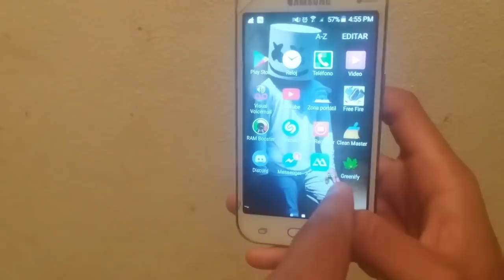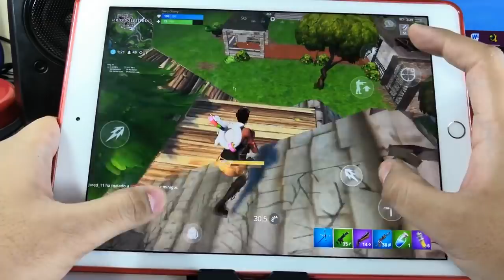Lo que Free Fire hace mejor que Fortnite